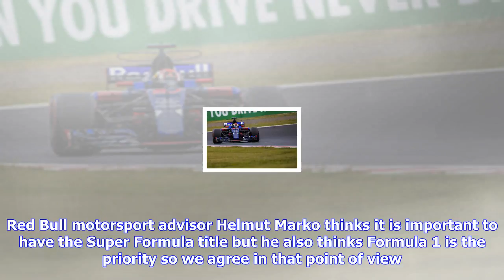Breaking News | Honda boss wants gasly to contest austin f1 race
Honda boss wants gasly to contest austin f1 race

Gasly, the 2016 GP2 champion, replaced Daniil Kvyat at Toro Rosso for Malaysia and Japan but he says...